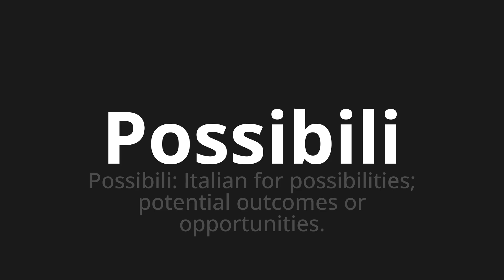How to pronounce Possibili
Master the Pronunciation of 'Possibili Possible which means' - which means : Possible: Italian for Possibility;Potential Outcomes or Opportunities. 📝 with @HTPronounce 🎓🗣️ - [Your Guide to Italian]

Learn to pronounce 'Possibili' perfectly in Italian with our easy and engaging tutorial by @HTPronounce! 📖📽️ In this comprehensive video, we provide you with native speaker examples 🗣️👂 and phonetic breakdowns 🎵 to ensure you get the pronunciation just right.

How to say Possible in Italian